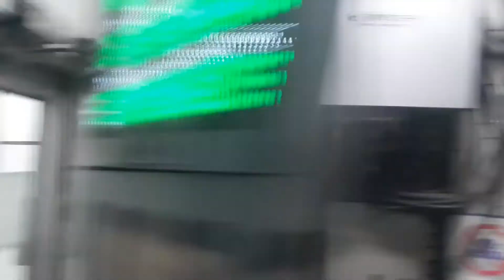341x14(341x02)편성 서울역 정차안내방송(TTS적용)